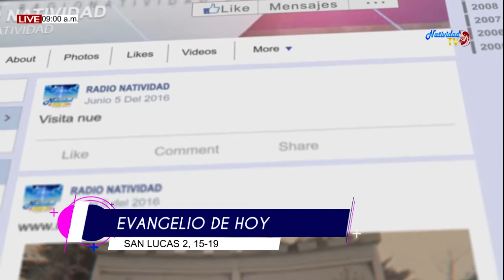EVANGELIO DE HOY 11 SEPTIEMBRE 2019